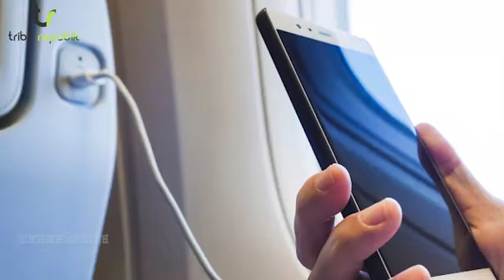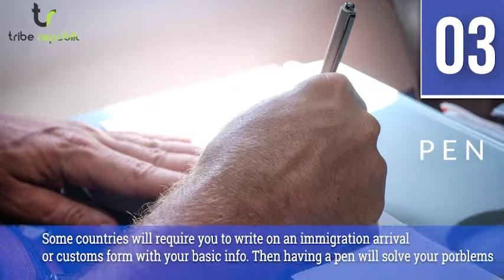10 things you can bring with you in flight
THINGS TO BRING OR NOT TO BRING WITH YOU IN FLIGHT